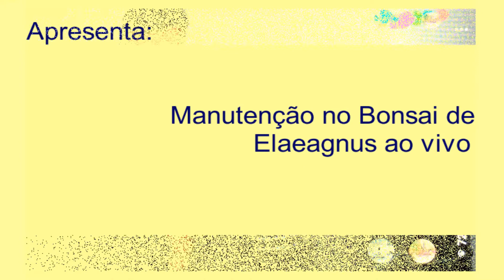Manutenção do Bonsai de Elaeagnus ao vivo